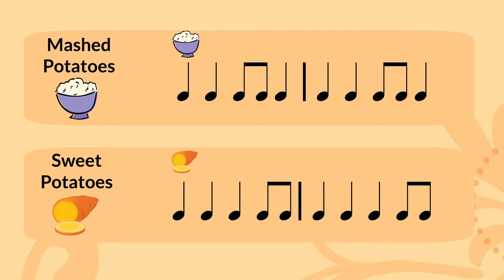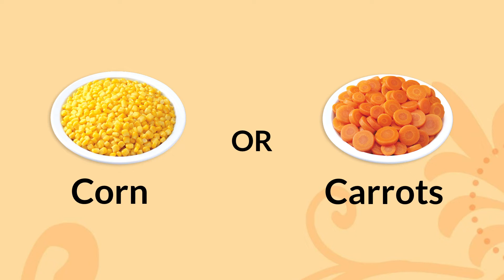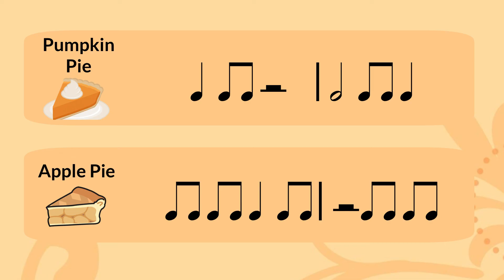This or That Thanksgiving Rhythm Play Along Level 1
This is a rhythm play along video (or count along video) with a Thanksgiving theme (focused on choices of popular American Thanksgiving foods).  I found a similar video by another creator where the counting did not align with the music, so I recreated the video using my own methods, and featured a song from the YouTube Audio Library (Cuckoo’s Nest by Nat Keene & Hot Buttered Rum).

This play along uses (American note value terms):

Quarter Note & Rest
Two Eighth Notes
Half Note & Rest
Whole Note & Rest